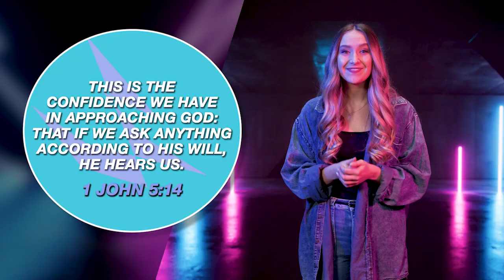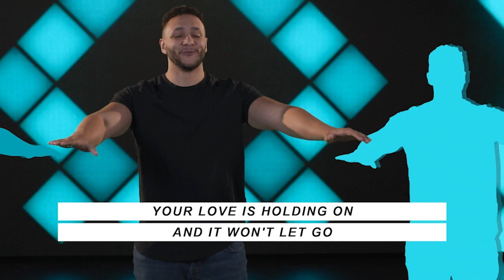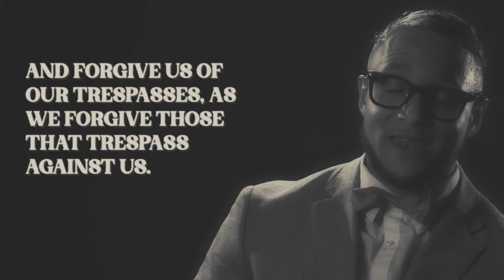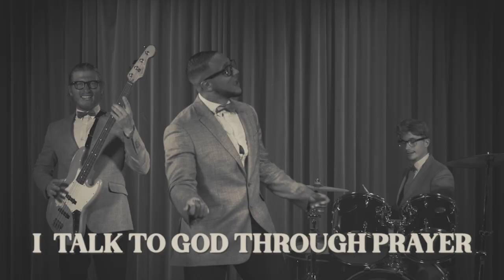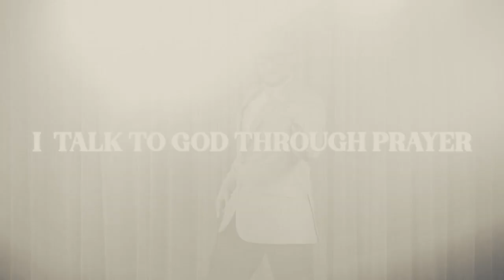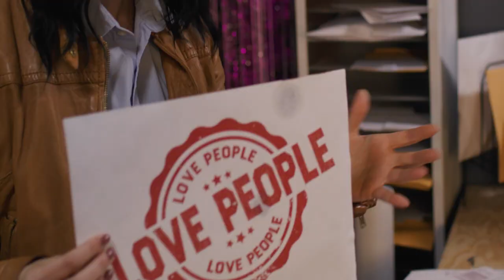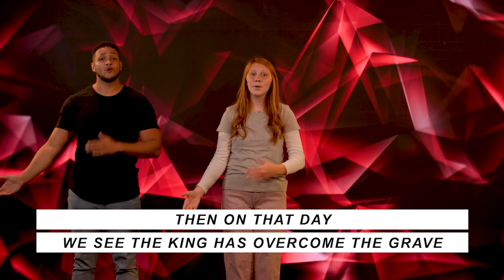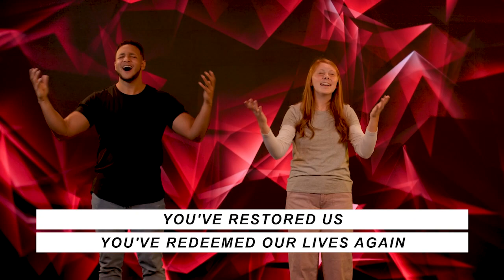ITOWN KIDS | The Neddy Show | Talking With God Part 1 | I Talk to God through Prayer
In this exciting episode of The Neddy Show, Neddy wants to talk to God but doesn't exactly know how! Will Mr. Blake be able to find Neddy and tell him how he can talk to God? Find out in part 1 of Talking with God!

SERIES VERSE:
"This is the confidence we have in approaching God: that if we ask anything according to his will, he hears us."
1 John 5:14